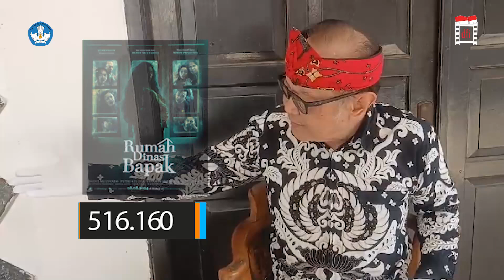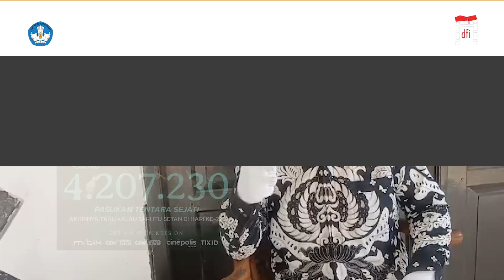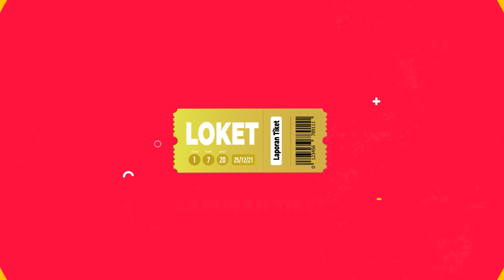LOKET Laporan Tiket Eds 6 September 2024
Nonton Kamis Show Pertama